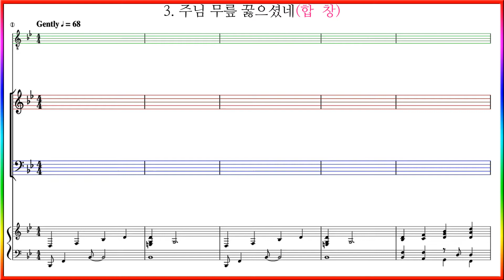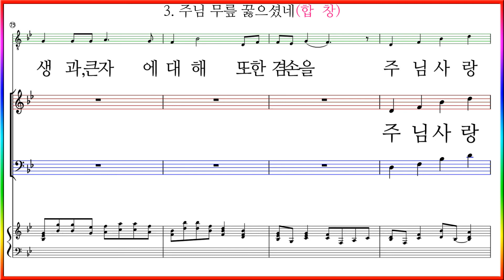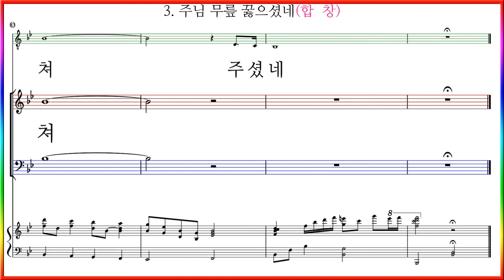[합창] 3. 주님 무릎 꿇으셨네 On His Knees (S. C. Smith & R. Mauldin) / 부활절 칸타타 놀라운 은혜 파트연습 악보동영상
3. 주님 무릎 꿇으셨네 On His Knees (S. C. Smith & R. Mauldin)
AGP 아가페 부활절 칸타타 "놀라운 은혜(SUE C. SMITH & RUSSELL MAULDIN 김두완역)"

1. 놀라운 은혜 Grace Medley (나같은 죄인 살리신 / 복의 근원 강림하사 / 놀랍다 주님의 큰 은혜) Arr. R. Mauldin
2. 주 오셨네 Here Comes the King (S. C. Smith & R. Mauldin) Arr. R. Mauldin
3. 주님 무릎 꿇으셨네 On His Knees (S. C. Smith & R. Mauldin)
4. 놀라운 은혜 배경음악 Amazing Grace Underscore (Arr. R. Mauldin)
4. 놀라운 은혜 Amazing Grace (G. Davis)
6. 주님 사셨네 He Is Alive (S. C. Smith & R. Mauldin)
7. 어찌 말하리요 주의 은혜 No Other Word For Grace but Amazing (K. Talley)
8. 면류관 드리세 Crown Him! Medly (Arr. R. Mauldin)

AGP 아가페 성탄절 칸타타"놀라운 은혜" 3. 주님 무릎 꿇으셨네 (S. C. Smith & R. Mauldin) 파트연습 링크 입니다.

AGP 아가페 성탄절 칸타타"놀라운 은혜" 3. 주님 무릎 꿇으셨네 (S. C. Smith & R. Mauldin) 파트연습 6곡 재생목록 링크 입니다.

(놀라운 은혜 합창 모음)아가페 부활절 칸타타 "놀라운 은혜" 7곡 합창듣기 재생목록 링크 입니다.

(놀라운 은혜 소프라노 모음)아가페 부활절 칸타타 "놀라운 은혜" 7곡 소프라노파트 재생목록 링크 입니다.

(놀라운 은혜 알토 모음)아가페 부활절 칸타타 "놀라운 은혜" 7곡 알토파트 재생목록 링크 입니다.

(놀라운 은혜 테너 모음)아가페 부활절 칸타타 "놀라운 은혜" 7곡 테너파트 재생목록 링크 입니다.

(놀라운 은혜 베이스 모음)아가페 부활절 칸타타 "놀라운 은혜" 7곡 베이스 파트 재생목록 링크 입니다.

(놀라운 은혜 솔로와 전체파트 모음)아가페 부활절 칸타타 "놀라운 은혜" 7곡 전체파트 재생목록 링크 입니다.